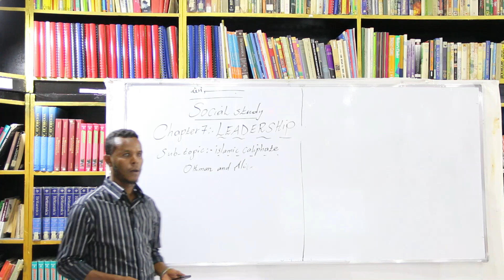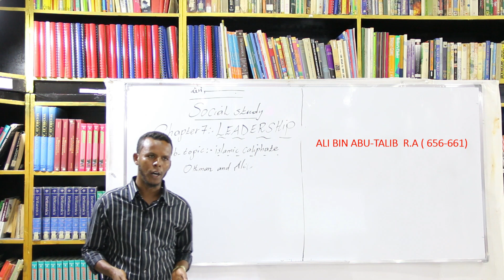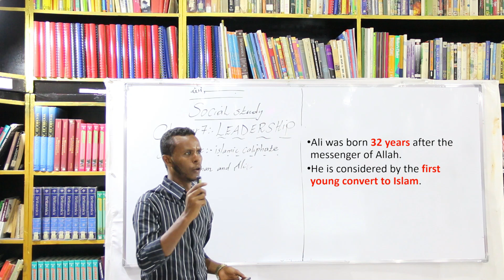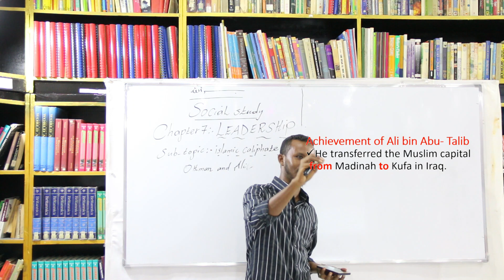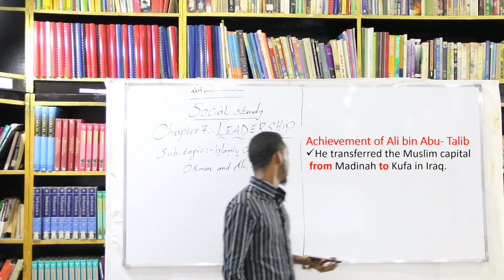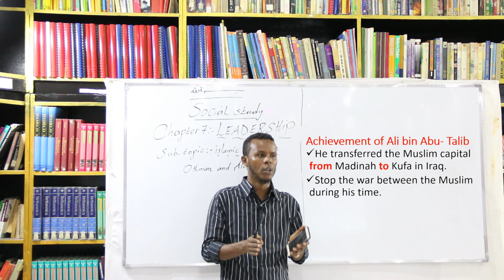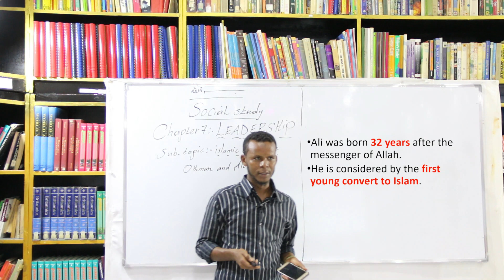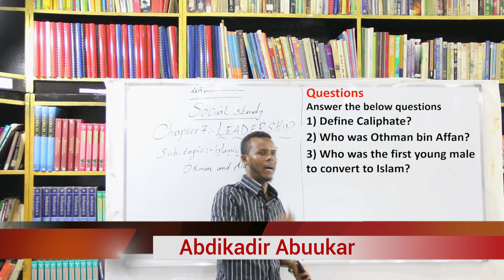Fasalka 8aad - Social Studies - Chapter 7 - Lesson 2